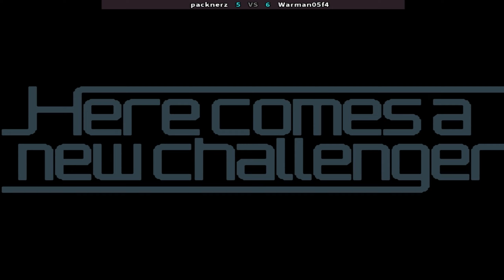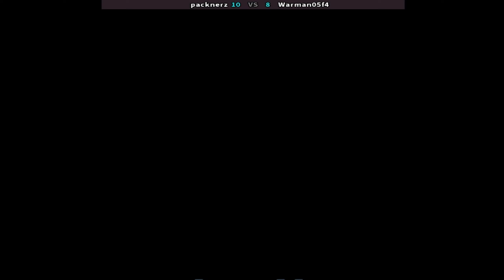SNK vs. Capcom: SVC Chaos Super Plus SNK vs 캡콤 : SVC 카오스 ▶ 𝐩𝐚𝐜𝐤𝐧𝐞𝐫𝐳 (𝐩𝐡) 𝐯𝐬 𝐖𝐚𝐫𝐦𝐚𝐧𝟎𝟓𝐟𝟒 (𝐩𝐡)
SNK vs. Capcom - SVC Chaos Super Plus
players: packnerz (ph) , Warman05f4 (ph)
date: 4/19/2024

SNK vs. Capcom: SVC Chaos (エス・エヌ・ケイ バーサス カプコン エスブイシー カオス, Esu Enu Kei Bāsasu Kapukon Esbuishī Kaosu) is a 2003 fighting game produced by Playmore (now SNK) for the Neo Geo arcade and home platform. It was later ported to the PlayStation 2 and Xbox, although only the Xbox port was released in North America, and both platforms were released in Japan and PAL.
The game is a crossover featuring characters from SNK's and Capcom's respective fighting game properties such as The King of Fighters, Samurai Shodown, Street Fighter, and Darkstalkers. It was the third arcade game in a series of crossovers between these two companies (see SNK vs. Capcom series) and the only one developed by SNK (SNK previously produced SNK vs. Capcom: The Match of the Millennium for the Neo Geo Pocket Color).
Developer(s) SNK Playmore
Publisher(s) SNK Playmore, MEGA, Ignition Entertainment (PS2/Xbox)
Series SNK vs. Capcom
Platform(s) Arcade, Neo Geo AES, PlayStation 2, Xbox
Release 2003
Genre(s) Fighting
Mode(s) Single-playerMultiplayer
Cabinet Upright
Arcade system Neo Geo MVS
エス・エヌ・ケイ バーサス カプコン エスブイシー カオス
Esu Enu Kei Bāsasu Kapukon Esbuishī Kaosu
SNK vs. 卡普空: SVC 混乱
SVC-- Capcom SNK与混乱
SNK VS CAPCOM 카오스
एसएनके बनाम कैपकॉम: एसवीसी कैओस
snk vs. capcom svc chaos | snk vs capcom | combos snk vs capcom | chaos snk vs capcom
snk vs capcom fightcade | snk vs. capcom games | neo geo snk vs capcom | svc chaos online
snk vs capcom online | snk vs capcom matches | svc chaos | svc chaos combos
svc chaos online | svc chaos matches | neo geo svc chaos | svc chaos fightcade

[Best of 10] SNK vs. Capcom - SVC Chaos Super Plus - packnerz (Philippines) vs Warman05f4 (Philippines) [11-08]